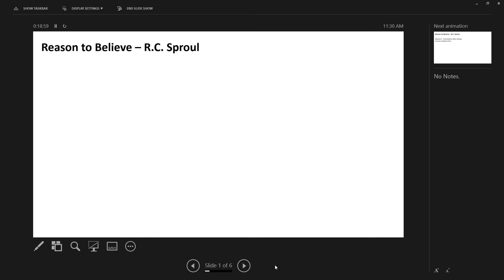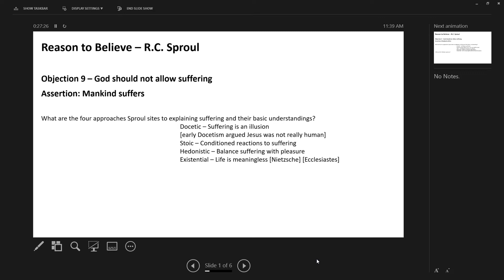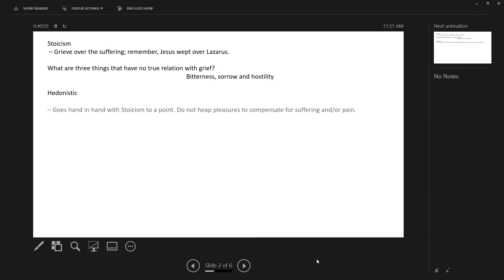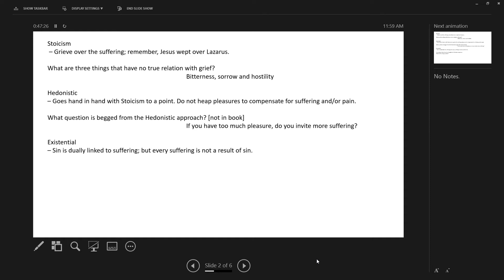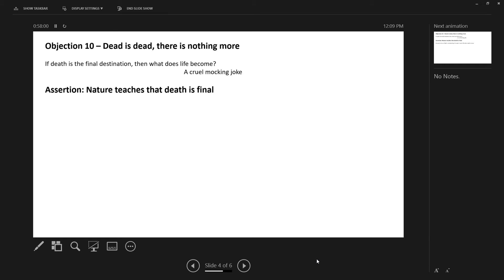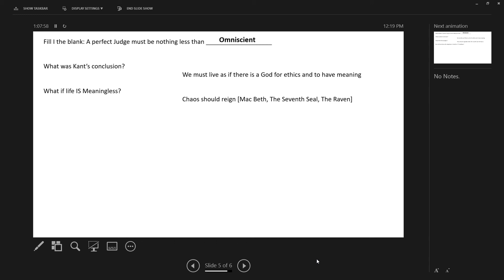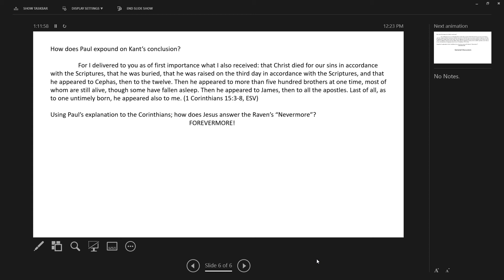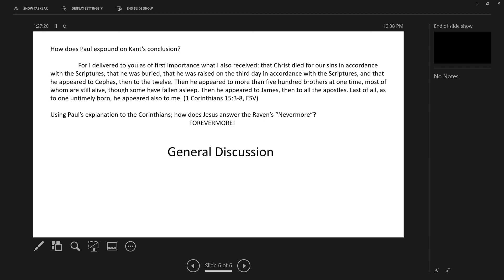Reason To Believe Week 5 PowerPoint Presenter View 2019 11 24 11 29 42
Sagemont Defenders class discusses chapters 9 and 10 of RC Sproul's apologetic book Reason To Believe.